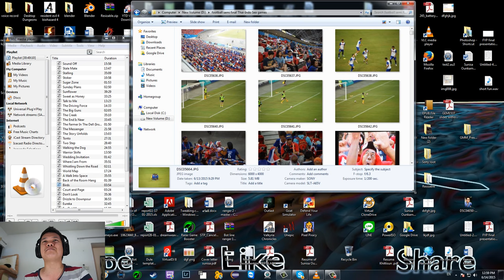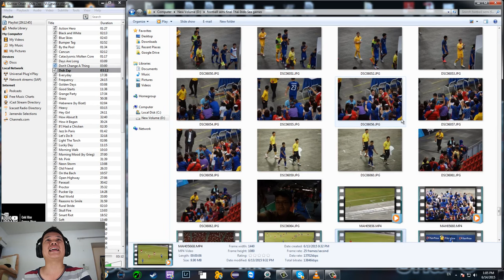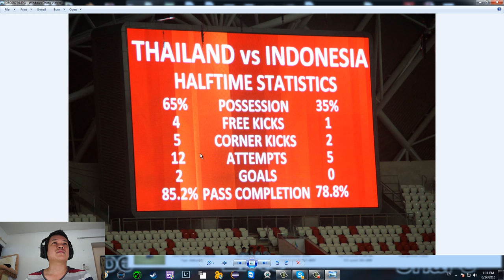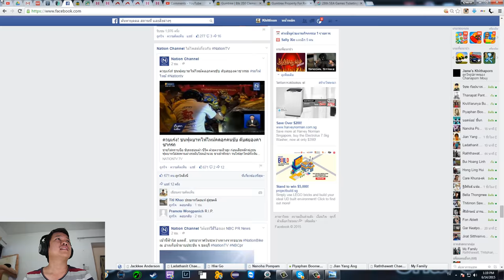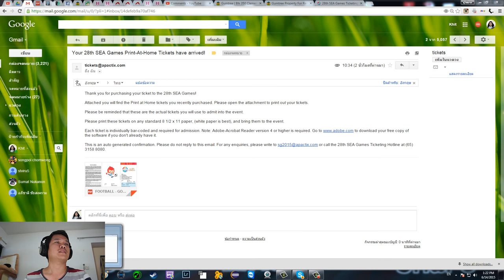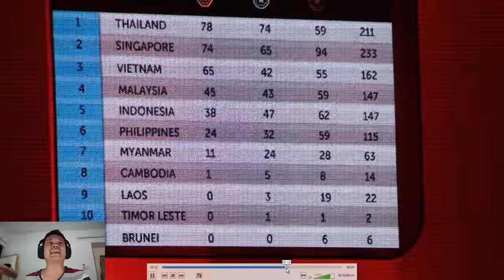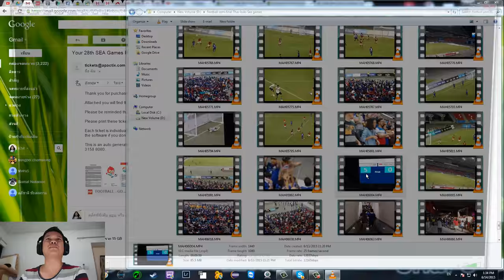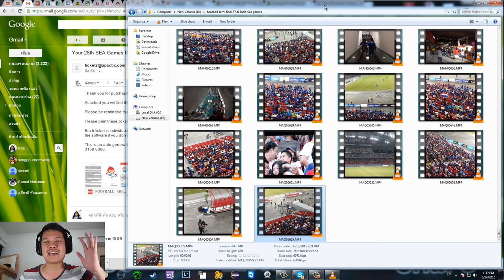[Thai] ซีเกมส์รอบSemi-Final ไทย กับ อินโดนีเชีย [ภาพ+วีดีโอ(นาที23เป็นต้นไป)] by Khit TV